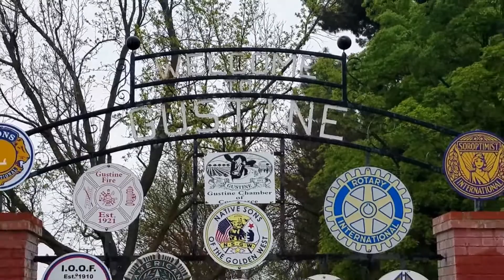Saputo Dairy Strike Sky High 3-24-2017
Gustine update:
It's still raining Strike Banners.
After 82 Days of Striking the Line is still going strong..Drop on in!!!